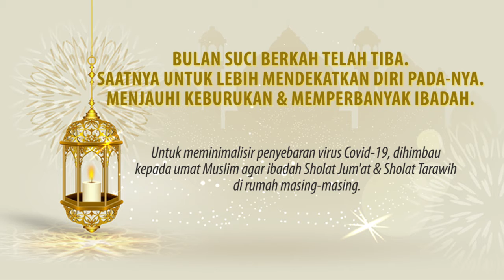GREETING RAMADHAN 2020 UNIVERSITAS PUTERA BATAM